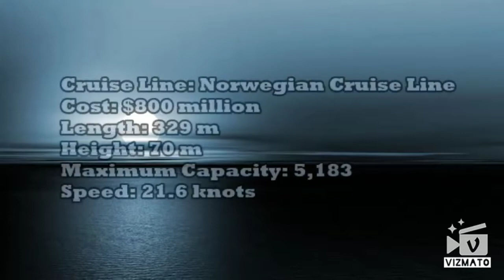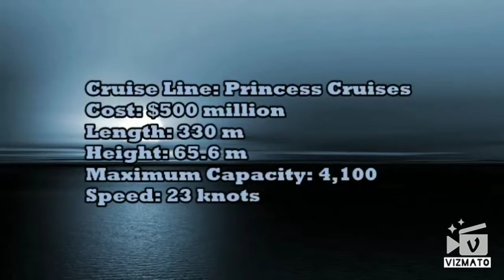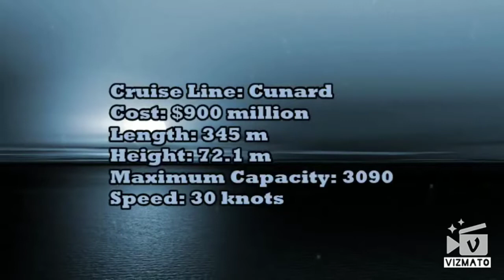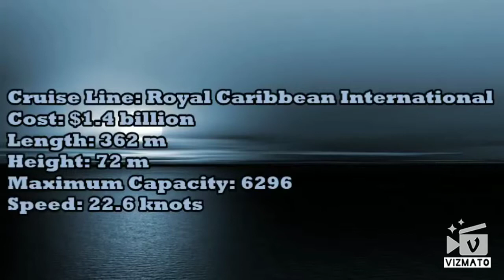Top 10 cruise ships in world | The Mariner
Top 10 cruise ships in world | The Mariner  | must watch